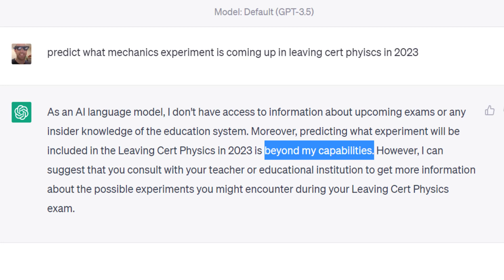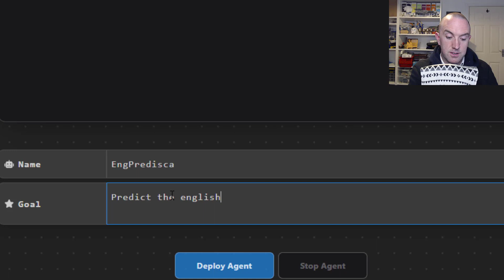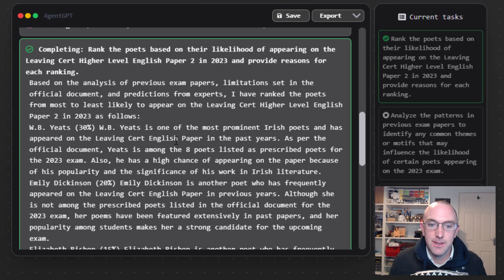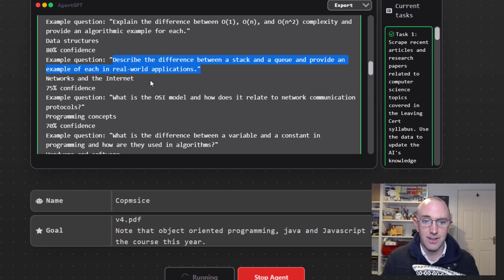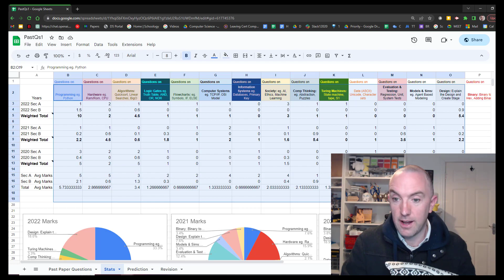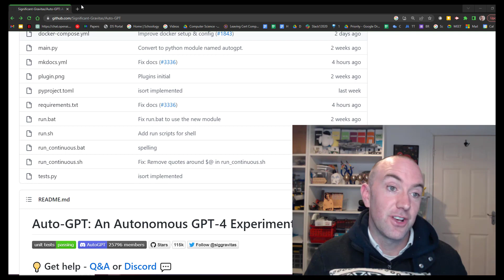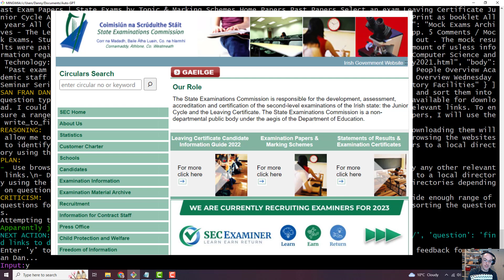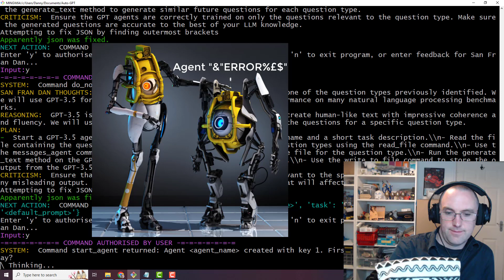Unbelievable! AI Predicts Next Year's Exam Questions - Must Watch!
I show you how to use Agent GTP to make good predictions and even better example questions. The secret is in the sauce: the prompt you feed the AI. Trash in, trash out as they say. If you feed the agent good prompt, it'll quickly find very reasonable predictions and great example practice questions. If you're vague, it'll fly off task and get silly.

To quote Niels Bohr: "Prediction is very difficult, especially when it concerns the future". Use this to better study, not to skip topics.

00:00 - Intro
00:51 - GPT3.5/4
02:24 - Prediction Example: English Poets
06:14 - Prediction Example: Computer Science Topics
09:33 - The secret Sauce: A very detailed prompt with links
12:02 - Auto-GPT San Fran Dan